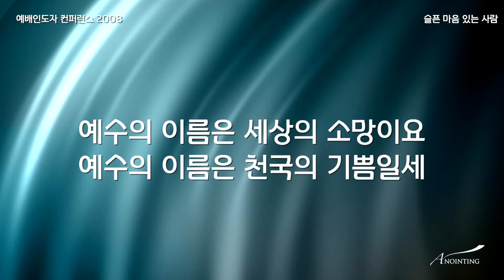06 십자가를 참으신 / 07 슬픈 마음 있는 사람 (Official Lyrics) | WLC2008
[WLC2008] 06 십자가를 참으신 / 07 슬픈 마음 있는 사람 (Official Lyrics)

뮤직디렉터  이지음
예배인도  강동균 곽병훈 김영진 이길우 조준모
라이브 녹음  예배인도자컨퍼런스2008 한국중앙교회(중곡동) (2008/08/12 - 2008/08/15)
라이브음향시스템  사운드코리아
라이브엔지니어  양재혁
라이브녹음엔지니어  김영민
라이브모니터엔지니어  서인석
라이브보조엔지니어  강우종 김효진
더빙녹음엔지니어  서인석
믹싱엔지니어  서인석 _at Anointing Studio
마스터링엔지니어  양경모 _at Grace Hill Studio
키보드  한경숙 류정원
신디사이저  이건영 허은화
일렉트릭기타  정다운 조일건
드럼  하형주 엄주원
베이스  강상태 김사무엘
어쿠스틱기타  이지음 안영재 조일건
퍼커션  조재범
트럼펫  곽병석(하나님 어린 양)
보컬 디렉터  오승현
싱어  고한나 안혜정 정경은 강희준 소병찬 최창환 최요한 현효섭
Additional 싱어  박기범 김승빈 이선미 이주영 오화영
자켓디자인  이지음
사진촬영  허태령 안은주 안영재 엄주원